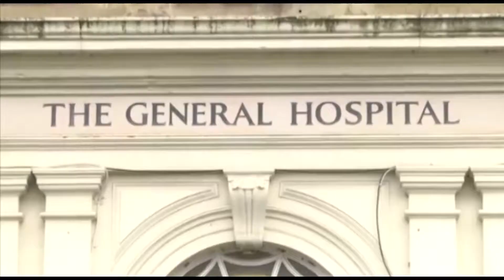Dean Byrne Showreel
This is a look at some of the productions I've been involved in. It displays a variety of work from Short Horror Films to Music Videos. I'm proud of every piece of work that its within this showreel and I hope you enjoy it.